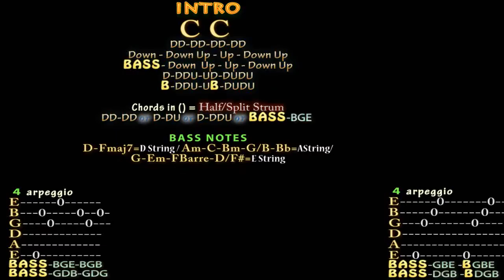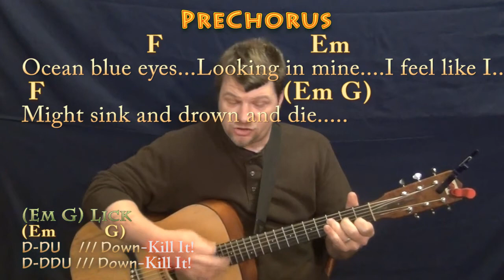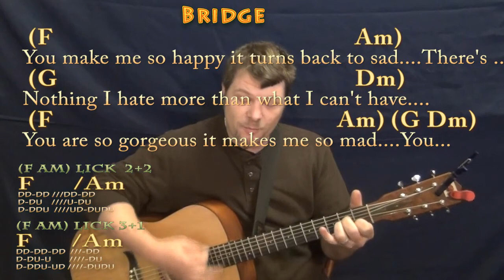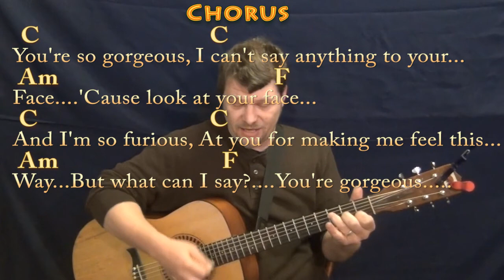Gorgeous (Taylor Swift) Guitar Cover Lesson with Chords/Lyrics - Munson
taylorswift guitar lesson cover REAL KEY: This is the real key. CHART ...MUNSON BRIGADE SHOUTOUT! .This video brought to you in part by the "Munson Brigade" ... Many thanks to Ann DiBenedetto, Vermell Vain, and Rich C!!!.